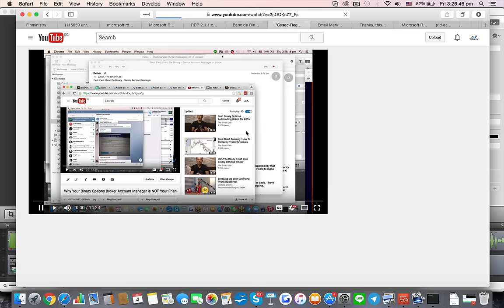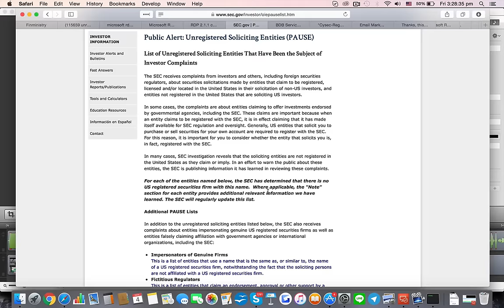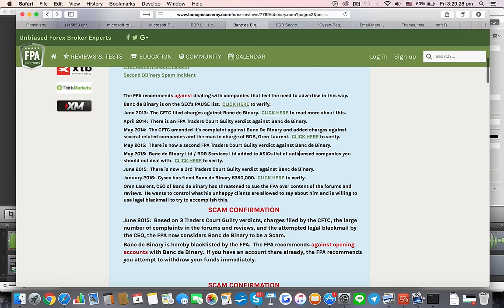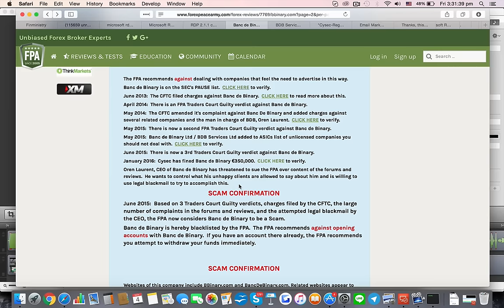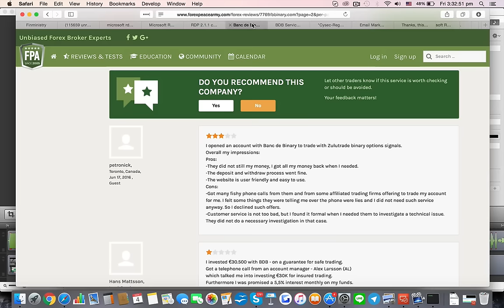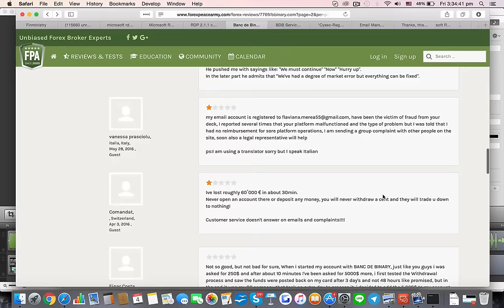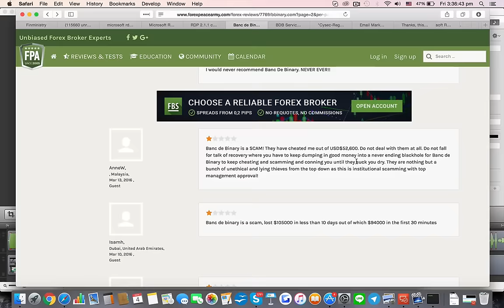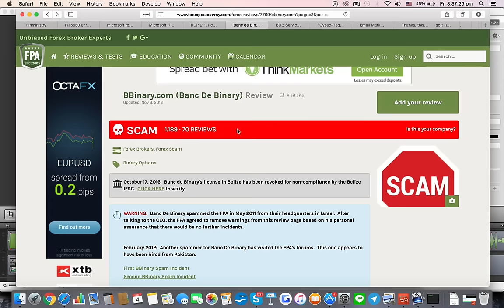Binary Options Broker Banc De Binary Broker Gets CYSEC and IFSC Licences Revoked!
Just as I've been telling you in previous videos, Banc De Recommended Binary Broker
binary has been operating in a very foul manner, despite being a regulated broker. Pressure tactics for higher deposits, trading on clients accounts without fund manager license, pushing them for further top-ups to recover lost money... it's sooner or later all their regulations will be suspended.

Check out also, there's one FAKE review there.

Shame on them to even try to BRIBE the site!

binary Options here!

If you're also interested in joining my trading community, where you can receive daily webinar training, Recommended Binary Broker:
binary options trading indicators, access to FB and telegram trader discussions, sign up